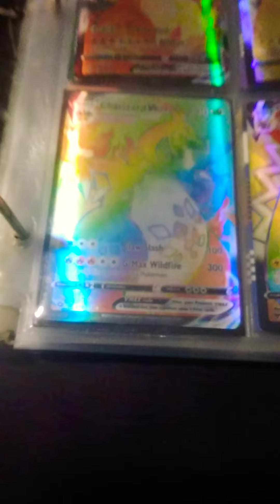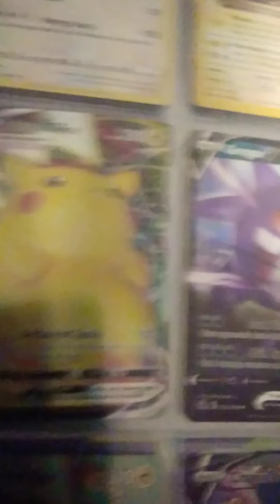I also got a Mewtwo V UNION ESHAY LAD